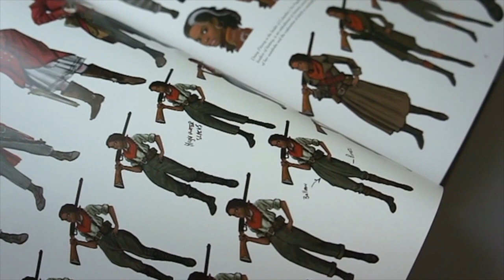"No Face" Copic Markers : The Art of Bioshock Infinite ARTBOOK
Art Supplies:

-Copic Markers
-Copic OPAQUE WHITE INK
-DALEY ROWNEY A4 BRISTOL Baord -Airbrush
-INK pen Pilot